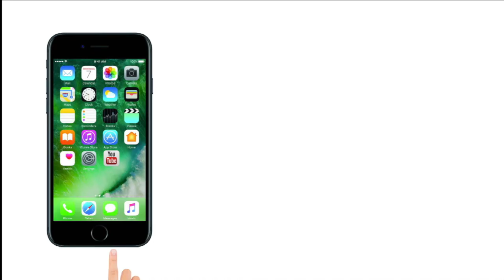Gear Up Daily Update: 2018 Mahindra XUV500 Facelift launched in India | Lokmat News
Mahindra ने अपनी मशहूर एसयूवी XUV500 के फेसलिफ्ट मॉडल को भारत में लॉन्च कर दिया है। 2018 Mahindra XUV500 फेसलिफ्ट W5, W7, W9 और ऐ11 वेरिएंट में उपलब्ध होगी जिसकी मुंबई में एक्स-शोरूम कीमत 12.32 लाख रुपये से लेकर 17.88 लाख रुपये के बीच रखी गई है।